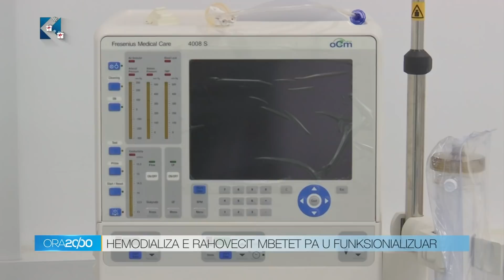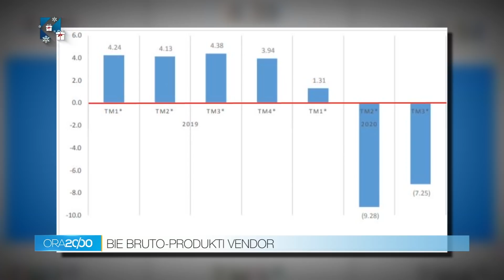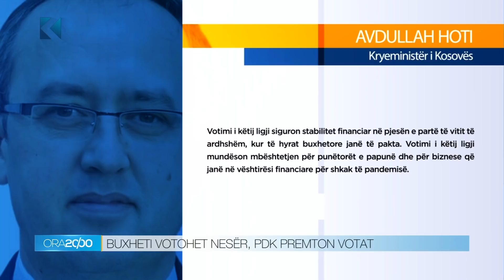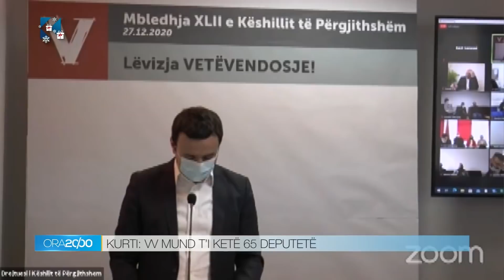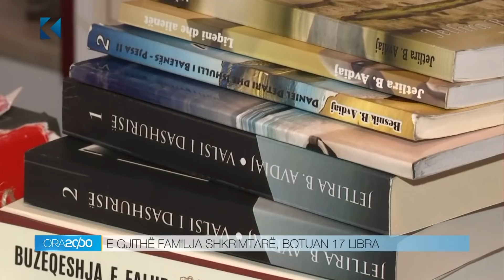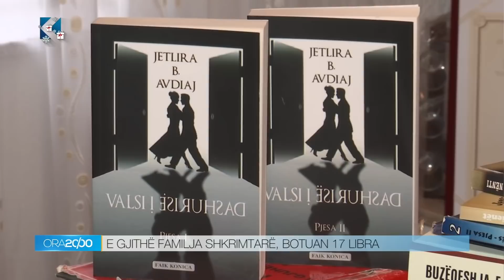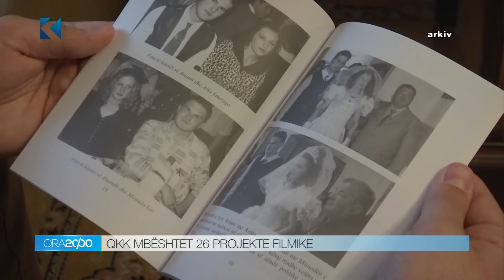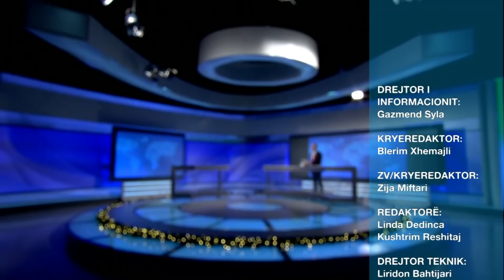Lajmet 20:00 - 27.12.2020 - Klan Kosova